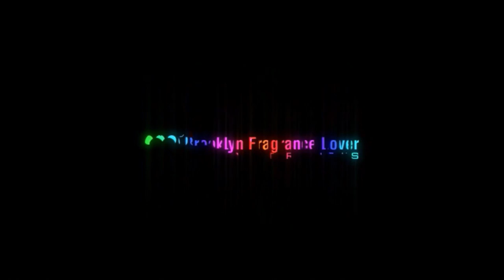Thomas Kosmala Crépuscule Ardent, Après l’Amour, & Le Sel de la Terre REVIEW + GIVEAWAY (CLOSED)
Bottles were sent for review, but as always all opinions are our own.

Quality Fragrances at Discounted Rates!